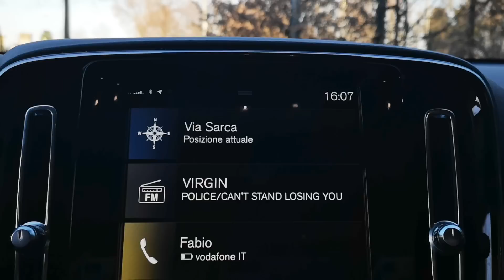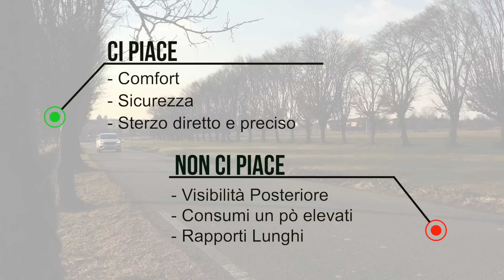Volvo XC40 | La prova su strada del nuovo SUV compatto della casa svedese.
A bordo della versione d'accesso T3 della Volvo XC40, dotata di un motore 1.5 a benzina da 163 cavalli, abbinato a un cambio manuale a sei rapporti.